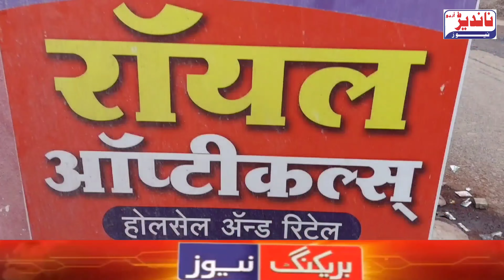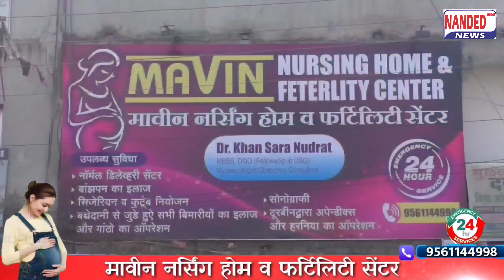Nanded Urdu News | रॉयल ऑप्टीकल की और से धमाका ऑफर | 9 June 2023